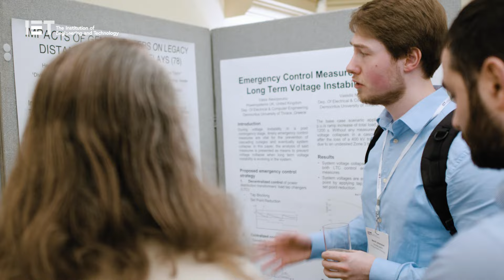Join top power system protection engineers at DPSP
DPSP is the international conference series on Developments in Power System Protection. It is a world-leading forum focusing on the latest research and technical advances in power system protection. The whole sector comes together at conferences in Asia, Europe and the UK, to meet, learn, and gain skills.

Hear from some past attendees, and see how you can make DPSP your source of power system protection knowledge. You can find out more about the DPSP conferences